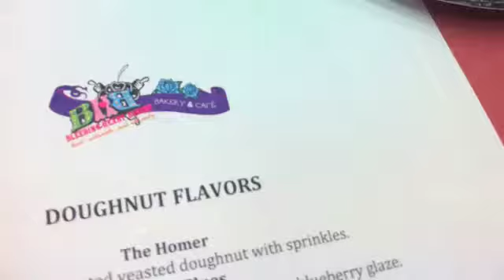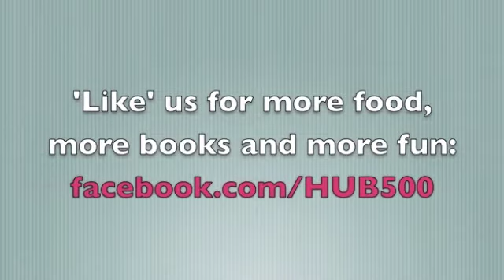Teen Donut Wars!!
Check out the Teen Donut Wars video!  Thanks to Bleeding Heart Bakery for the partnership!